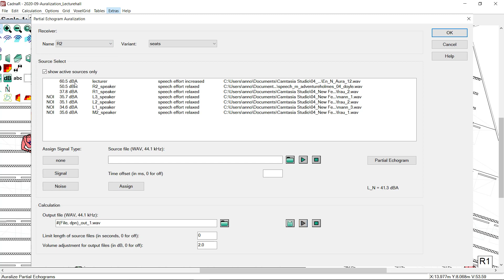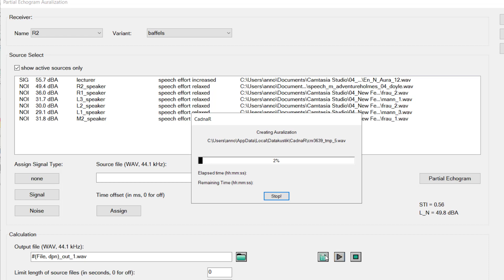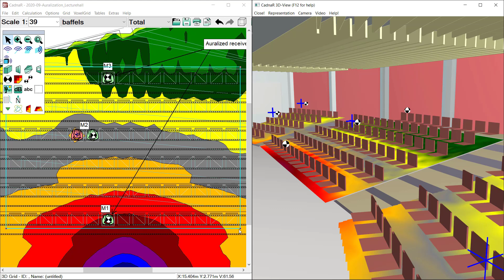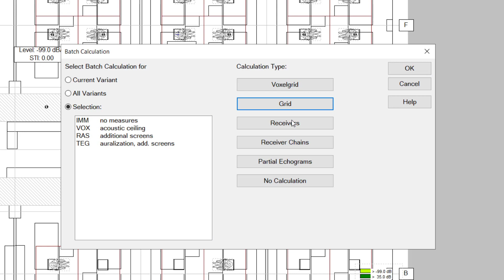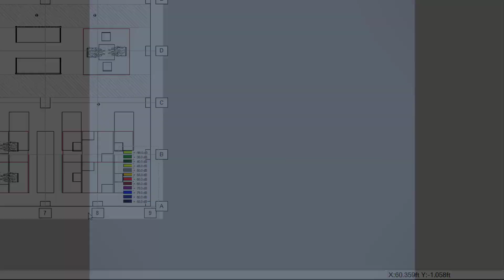New features CadnaR 2021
The following video shows a selection of the most relevant new features included in the new CadnaR 2021 release (October 2020).

Table of Contents:

00:00 - Introduction
00:07 - Auralization for multiple active sources
01:49 - New vertical and 3D-grid objects
03:03 - Batch mode for automatic calculation
04:11 - Imperial units